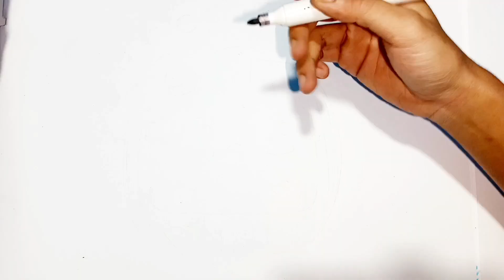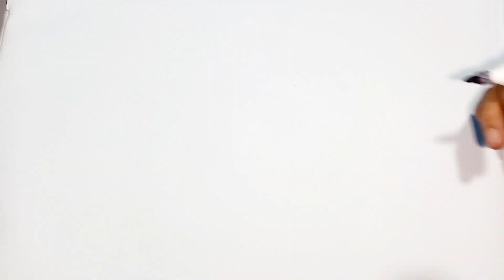How To Draw Cocomelon Logo Easy Drawing, And How To Dress With Rainbow Colors For Kids, Step by step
bagaimana cara menggambar logo cocomelon

@dress anak anak
@baju anak-anak
@baju anak anak perempuan
@gaun anak-anak
@baju anak-anak kucing
@pakaian anak-anak
@baju anak-anak yang cantik
@baju anak-anak yang bagus
@baju anak-anak laki-laki
@baju anak-anak cantik
@logo cocomelon
@logo cocomelon intro
@cocomelon logo effects
@cocomelon logo song
@cocomelon logo effect
@cocomelon logo effects 2020
@cocomelon logo effects reversed
@cocomelon logo effects g major
@cocomelon logo effects inverted version
@cocomelon logo history